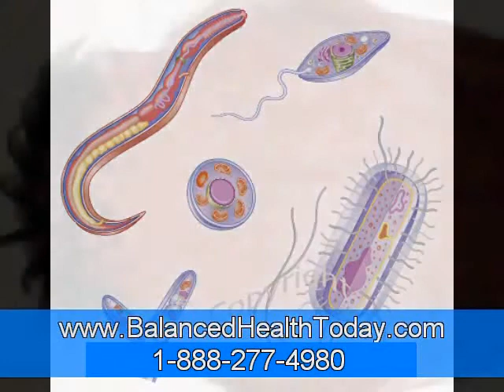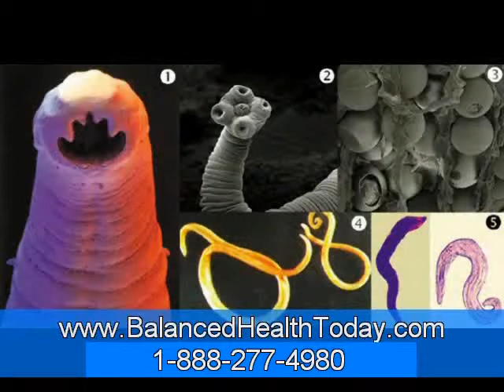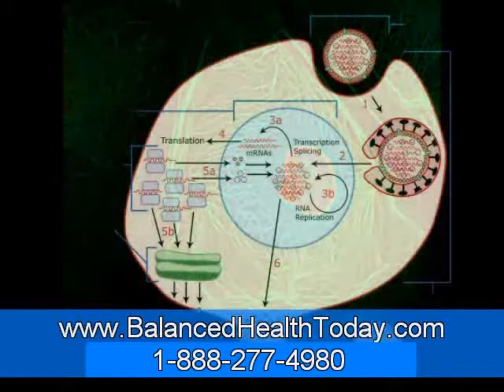Yeast Infection -- Causes and Important Concerns Part 3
For several women all over the world this specific situation is frustrating and distressing to say the minimum. I'm referring to a yeast infection something which is quite widespread and will trigger lots of pain and pain and also embarrassment to all that endure from it. Essentially the most typical type of this fungus or candida as it is identified is vaginitis which based on research has effected approximately 75% of ladies at some phase within their lifestyle. You'll find several leads to for vaginitis via infections which includes protozoans, bacteria and in addition from yeast which can be probably the most common trigger.

So What Does Result in These Horrible Yeast Infections?
Vaginas all include a particular amount of typical bacteria that is usually existing but when this bacteria gets unbalanced in its proportion then problems like yeast infections can take place. Among the principle reasons that the balance of bacteria adjustments in the vagina is when a females has to get a program of antibiotics to deal with one more situation. This treatment will handle the problem but in addition kills off the nice bacteria triggering poor bacteria to multiply and permit a yeast infection to create.

Various other leads to can be due to taking oral contraception, pregnancy, diabetes mellitus and obtaining a suppressed immune program from taking other medication like prednisone. The symptoms could be a number of things like itching, burning and soreness when urinating and lots of women experience soreness in the course of intercourse. A lot of girls have a discharge that appears just like cottage cheese but has no odor to it. Candida isn't a sexually transmitted illness because all ladies have yeast in there vagina previously but guys can get yeast infection from possessing intercourse with an individual who has the infection.